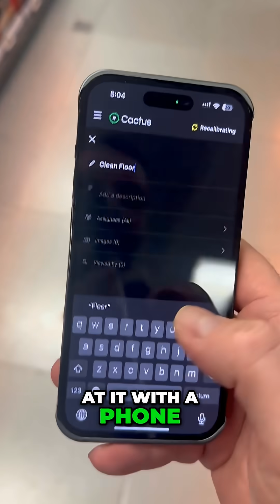Future is NOW: AI Robots Cleaning Up the World!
Imagine pointing your phone at a mess on the floor and a robot comes to clean it.

Same coordinate system = the future of human–robot interaction.